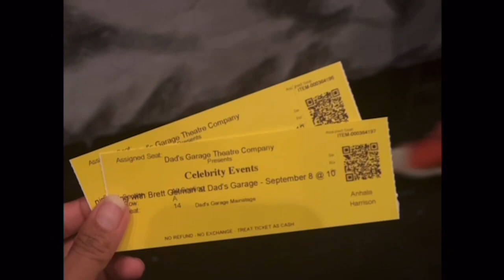When we met Stranger Things: Brett G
Stranger things Brett Gelman improve